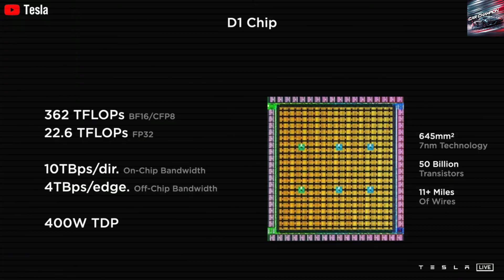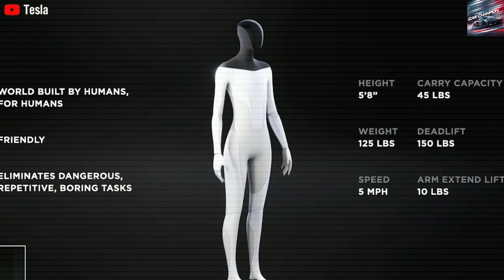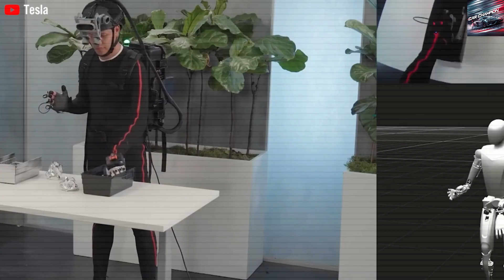Elon Musk Reveals Why Tesla Bot Gen 3 Dances Instead of Getting Major Upgrades!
Breaking News! Elon Musk Reveals Why Tesla Bot Gen 3 Dances Instead of Getting Major Upgrades – Here’s What It Means!

Tesla's latest update to the Optimus Gen 3 robot has sparked both excitement and confusion. Instead of showcasing a new practical skill, Tesla had the robot dance—leaving many to wonder: why focus on entertainment over utility?

According to Elon Musk, the dance routine isn't just for show. It’s a sign of the robot’s improving motor control and autonomy. While some may question the value of a dancing robot, others see it as a glimpse into a future where machines can learn complex behaviors on their own.

The bigger concern, though, isn't about what Optimus can't do—like folding laundry. It's about what it might do soon. As robots inch closer to entering everyday life, questions arise about their impact on jobs, privacy, and even human identity.

If Optimus can teach itself to move like a dancer, what’s next? Could it learn emotional cues or independent decision-making? The real story isn't just about a dancing robot—it's about the future we’re building alongside it.

Today, Optimus is already helping out in Tesla factories—lifting objects, walking steadily, recharging independently, and even learning from its own mistakes. But this is just the beginning.